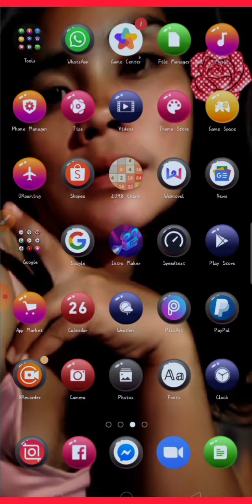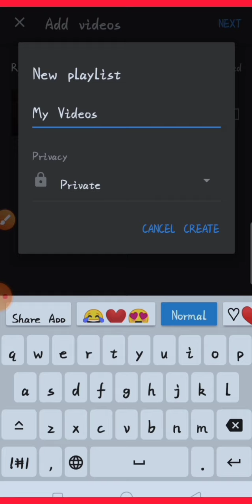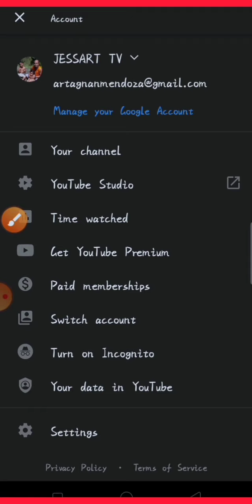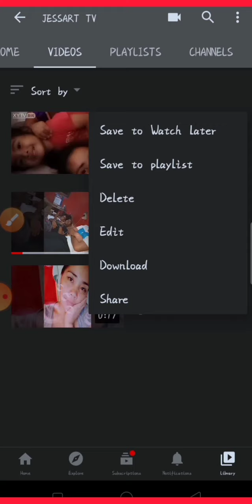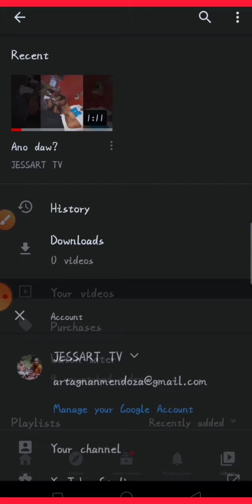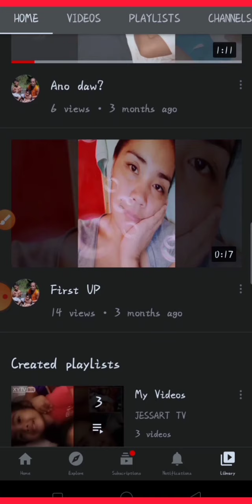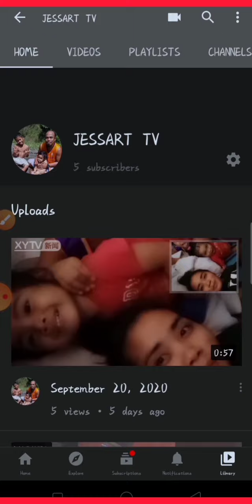HOW TO CREATE PLAYLIST USING MOBILE PHONE || BASIC TUTORIAL FOR BEGINNERS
Hey Guys Kumusta Meron akong Ituturo na Paraan paano Gumawa ng Playlist Sa Ating YTC gamit ang Ating Mobile Phone. Ang Tutorial na ito ay makakatulong lalong Lalo na sa mga baguhan na kaka umpisa lang sa Pagyuyuotube sana magustuhan nyo salamat.